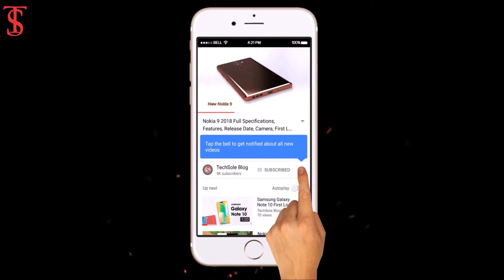Honor 10 Invite Confirms to Launch on this Date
Last week, a Huawei teaser dropped in mentioning a new product launch on May 15. While many assumed that it would be the Honor 10, it is now confirmed that is not to be. That’s because a new press invite has been seen today that clears the Honor 10 launch date. The handset will launch shortly on April 19. Apparently, the launch will coincide with the Moto launch which is also on April 19th.
There have been a handful of leaks concerning the Honor 10 and this invite also brings some fresh info. It seems that Honor will also luckily receive that awesome Twilight colour we loved on the Huawei P20. Moreover, the invite also shows a dual camera and AI should be expected on the new device.
Apart from this, leaked images suggest that the Honor 10 will be a device with a notch unsurprisingly. This should mark the entry of Honor into the ranks of the notch army that has been growing by the day. As for specs, the Honor 10 is believed to pack a powerful Kirin 970 SoC. Two variants are expected: 4GB + 64GB & 6GB + 128GB. That leaves us with the question of the mystery product of May 15. In that respect, your guess is as good as ours. Source

What do you think of this Honor 10 Smartphone?